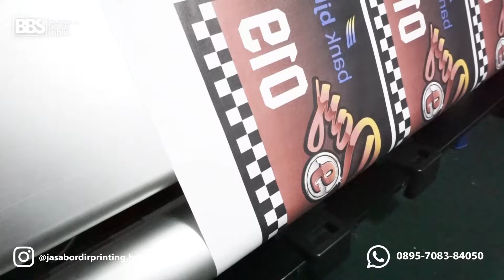JASA PRINTING KAIN BANDUNG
Kalian perlu Jasa printing seperti untuk keperluan seperti :
Jersey , Sejadah travel , tote bag , jaket printing , kaos Printing , Masker Printing atau yang lainnya.

Kami menyediakan semua keperluanmu mulai dari print press saja hingga full order, tentunya dengan budget yang sesuai di kantong kamu

Penasaran??